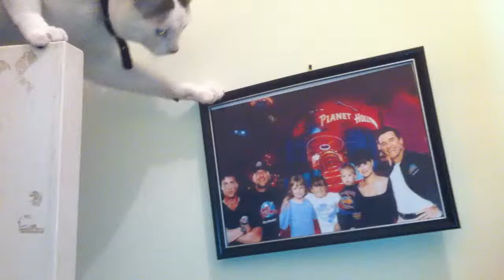Ninja cat - interior design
We were sitting down watching some tv when we started hearing this annoying 'tapping' sound. Came out to see what was happening only to find this